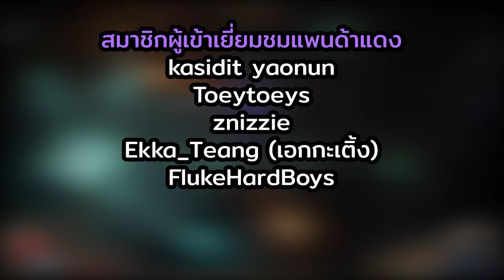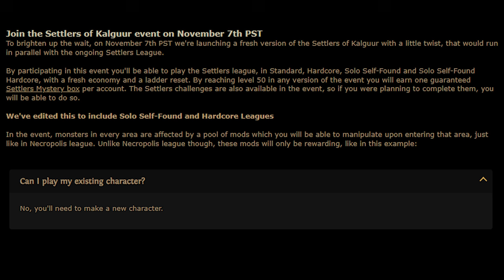ภาคต่อก็เลื่อน แล้วงี้ลีค Path of exile 1 อะ ยังไง?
เติมเกมมือถือ เกมออนไลน์ เติมถูก เติมไว ปลอดภัย ต้องเติมที่ แอปเปิ้ลมิ้นท์

ร้านรับเติมเกม |  แอปเปิ้ลมิ้นท์
หรือพิมพ์ Line@: @applemint  (มี @ ด้วยนะ)